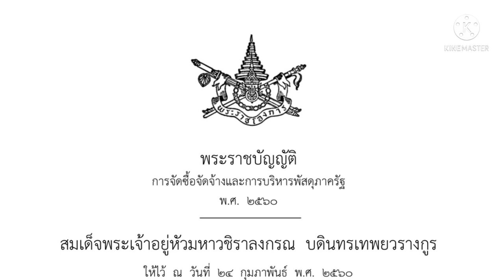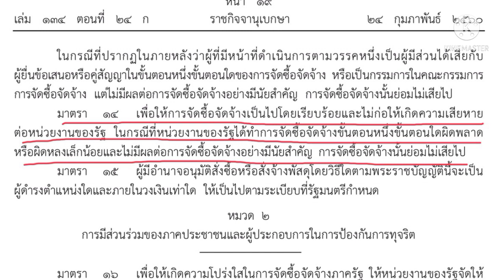ขั้นตอนการจัดซื้อจัดจ้างผิดพลาดเล็กน้อย/ พรบ.จัดซื้อจัดจ้าง 2560